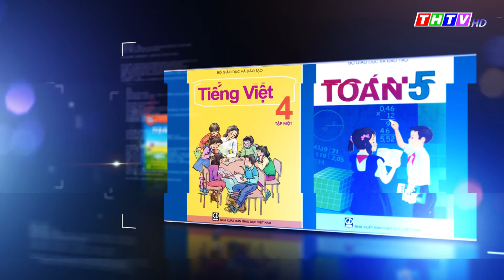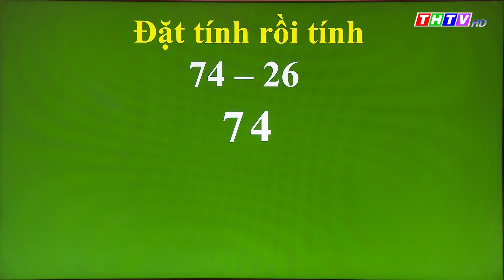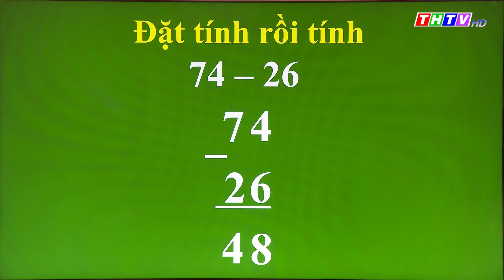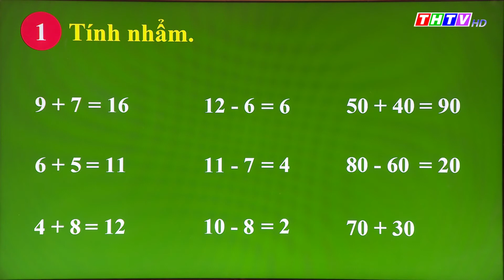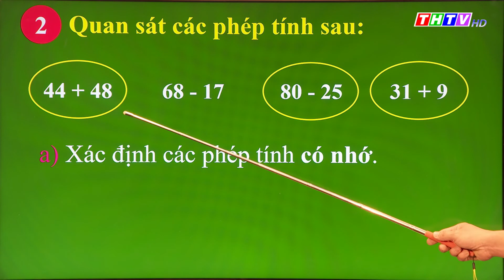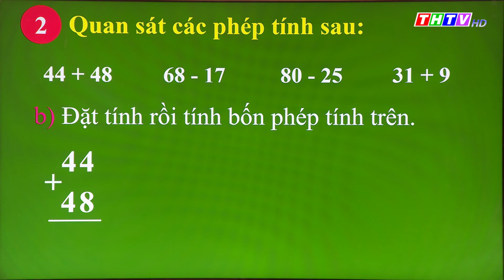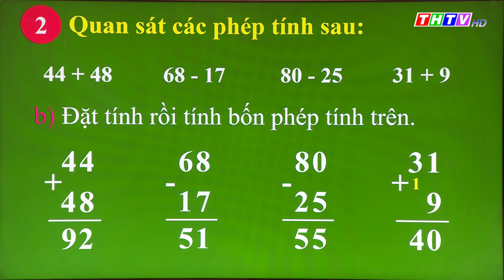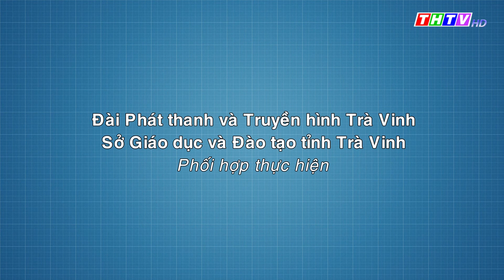Bài: Em làm được những gì? (tiết 1)| Toán lớp 2| Chân trời sáng tạo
Thầy Trần Văn Trường Em - Trường TH Phước Hảo A, Huyện Châu Thành